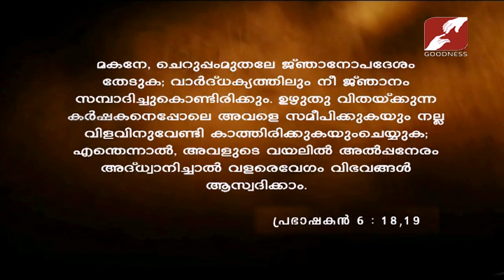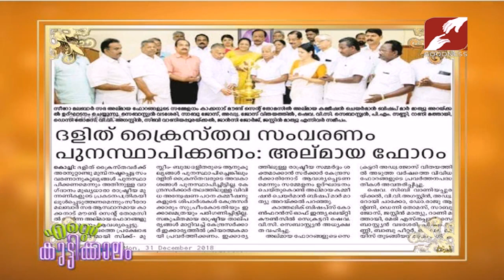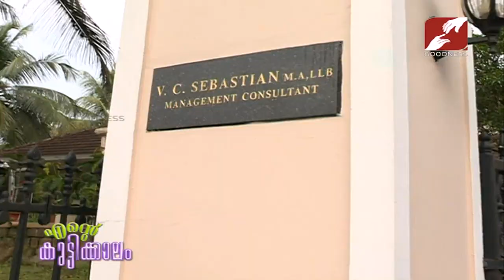Ente Kuttikkalam | EPI 122 | CHEVALIER ADV. V C SEBASTIAN PART-01